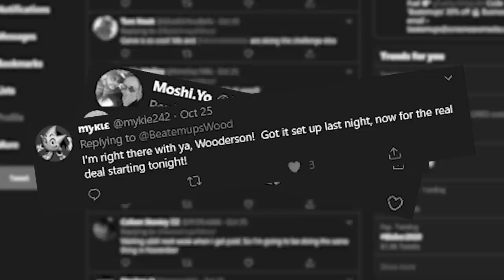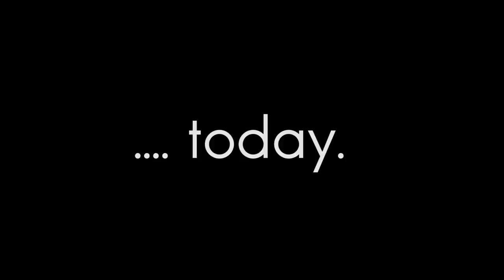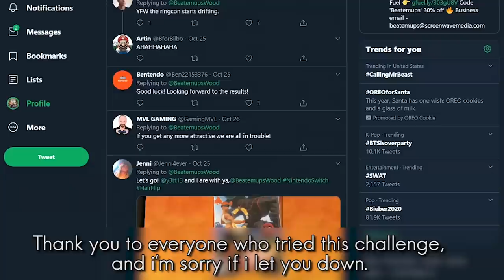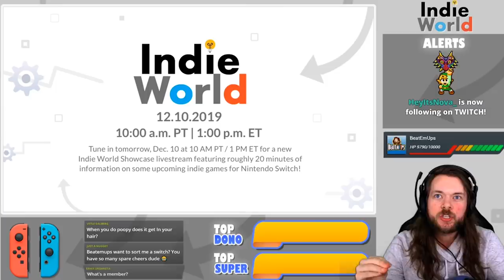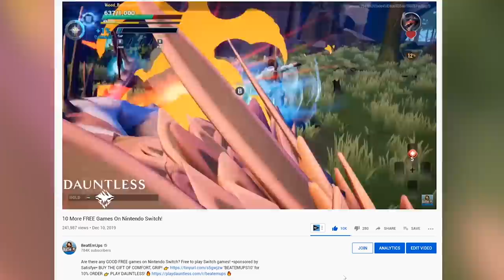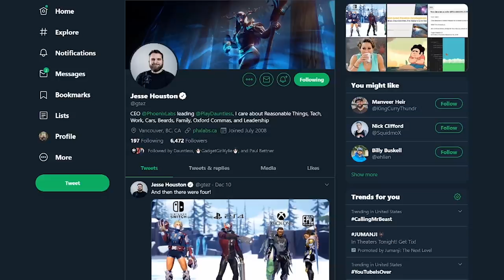I let you all down... i'm sorry.